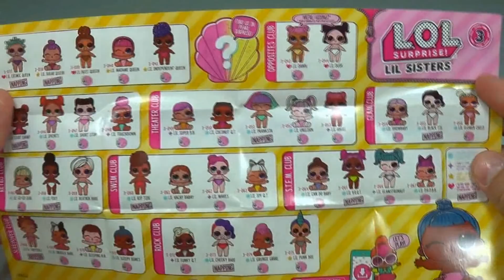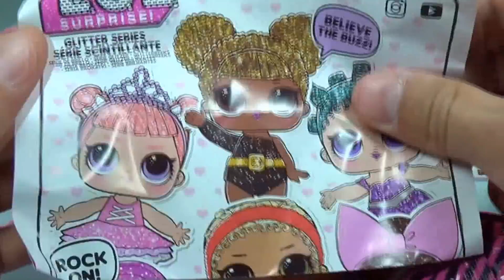LOL Confetti Pop and Lol Sisters surprise eggs with dolls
Unboxing 3 eggs surprise!